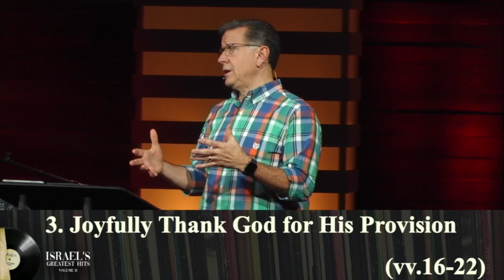Israel's Greatest Hits Vol II-Part 8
Life in Perspective